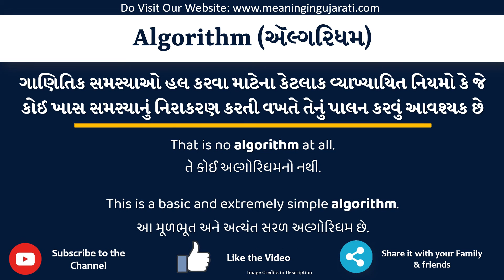Algorithm Meaning in Gujarati | Algorithm નો અર્થ શું છે | Algorithm in Gujarati Dictionary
આ વિડિયો માં તમે Algorithm નો Gujarati માં અર્થ સમજશો અને એની સાથે Algorithm નું pronunciation પણ શિખશો. એટ્લે કે તમે Algorithm ના meaning ની સાથે સાથે એ પણ શિખશો કે Algorithm ને કેવી રીતે બોલાય, Algorithm ને બોલવાની સાચી રીત કઈ છે.

તો બસ એક મિનટ માં શીખો Algorithm શબ્દ ને.

Algorithm ને examples થી સમજીએ